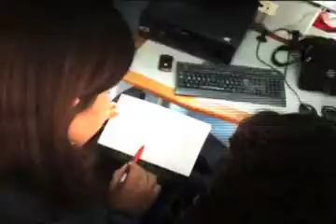VTV News Team 1 spot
venezuelan news team